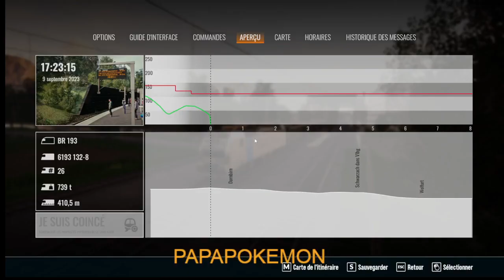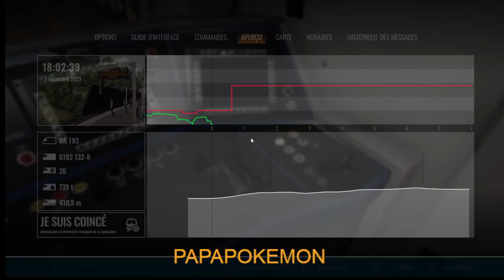TRAIN SIM WORLD 4 067 VECTRON scénario CHANGEMENT DE NUIT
ancien conducteur de train à la retraite, je prends grand plaisir avec ce simulateur de trains.   Bien que ce soit différent de la conduite réelle cela reste un très bon jeu avec beaucoup de qualités.  Voici mon gameplay.